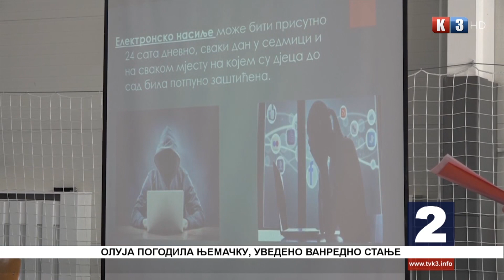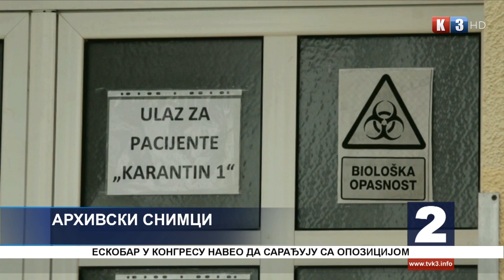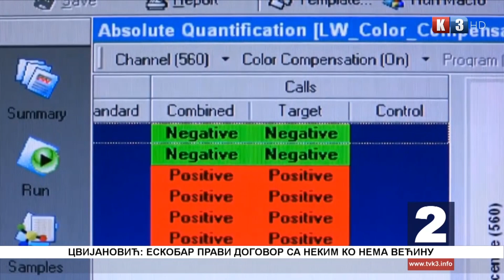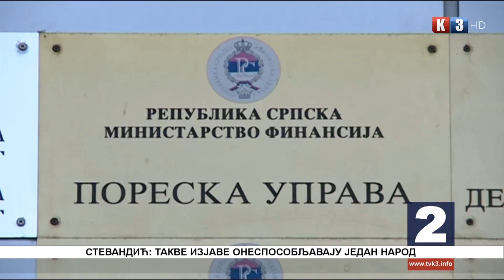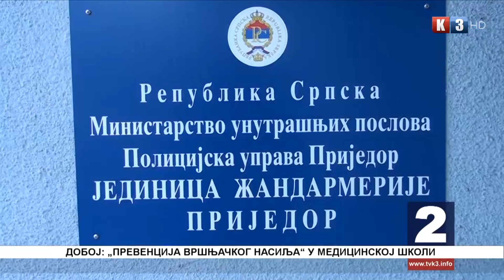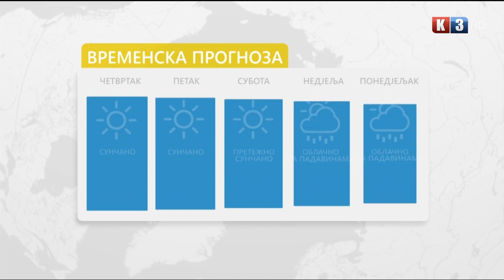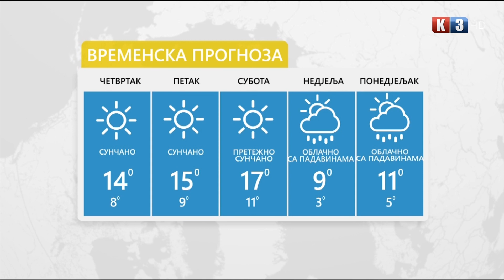NOVOSTI TV K3- 17.2.2022.